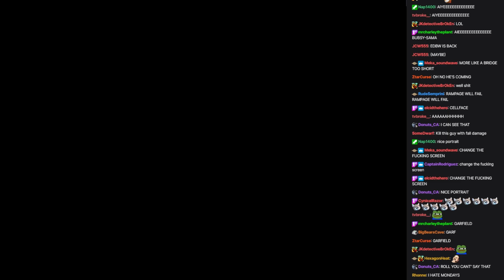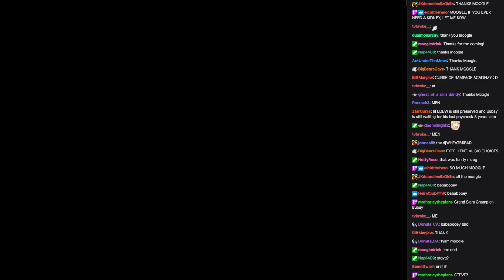Rampage Academy Prologue: 06: Credits